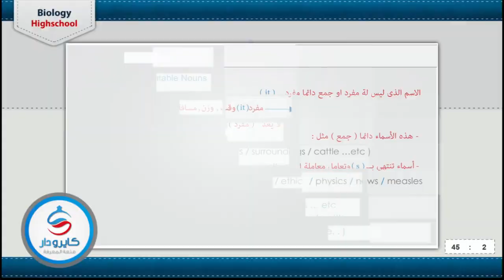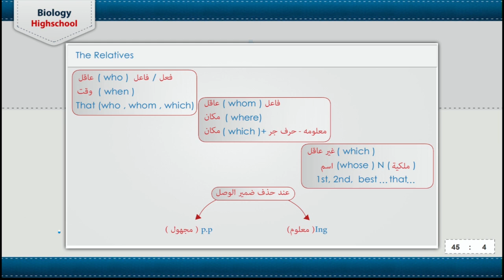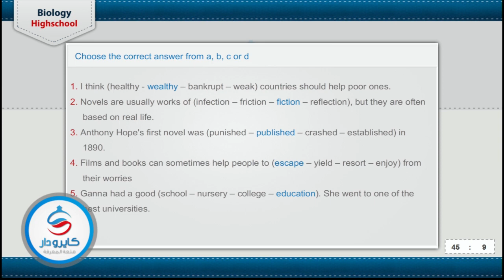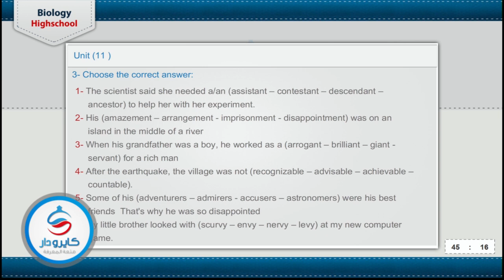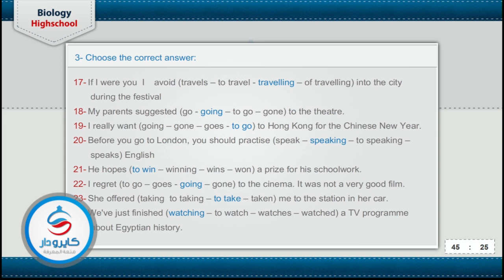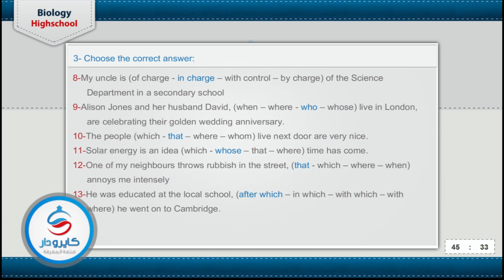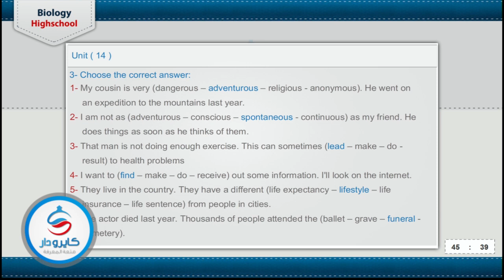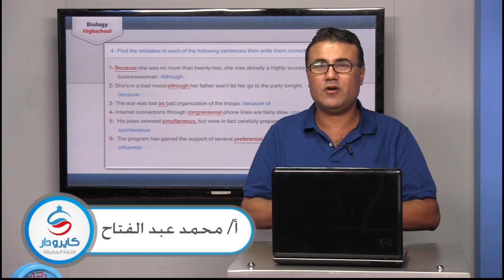أقـوى مراجعات لـن يخـرج عنها امتحان اللغة الإنجليزية لـطلاب الثانوية